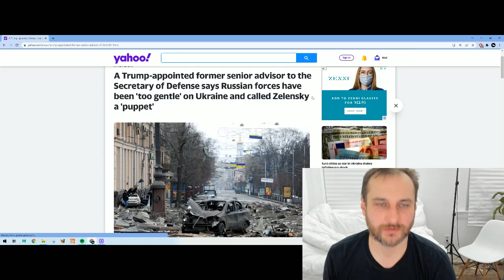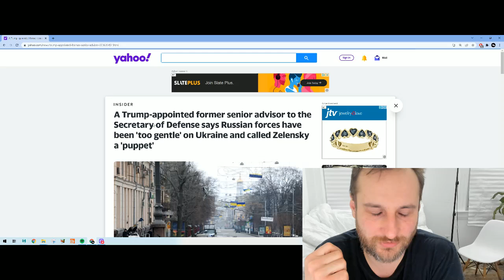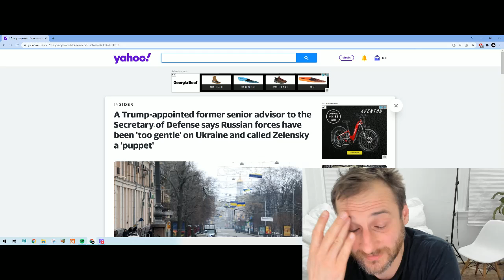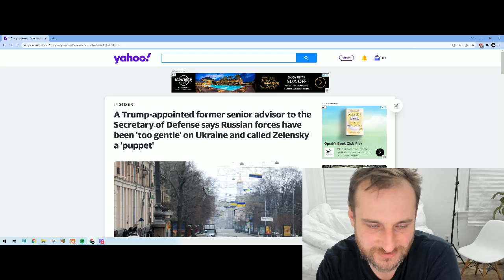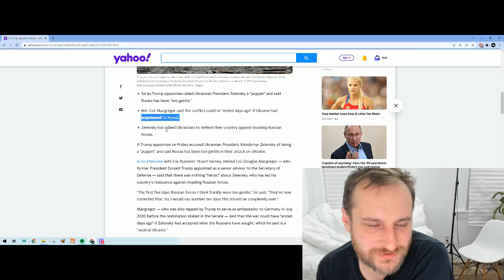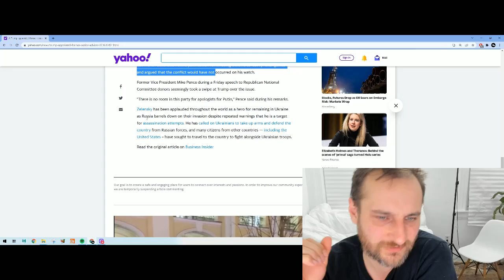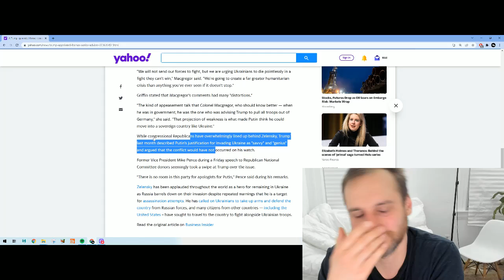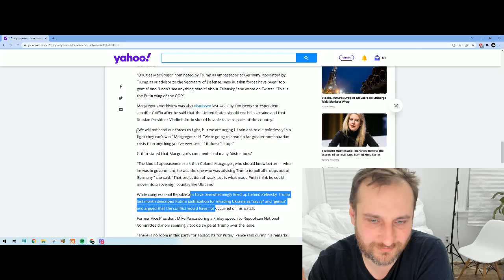Should Ukraine just surrender?